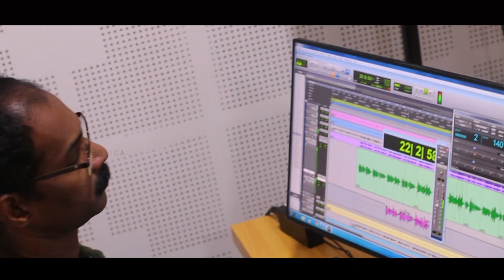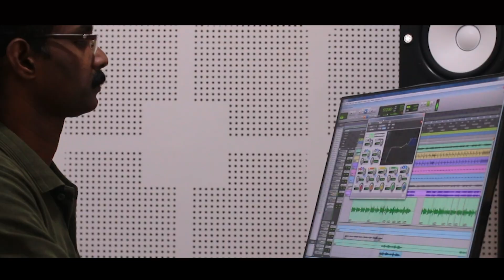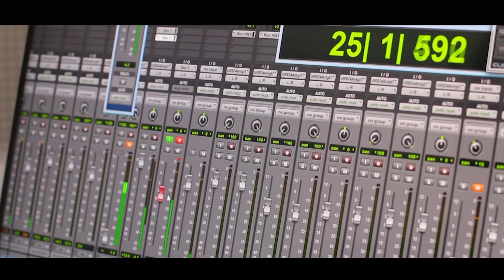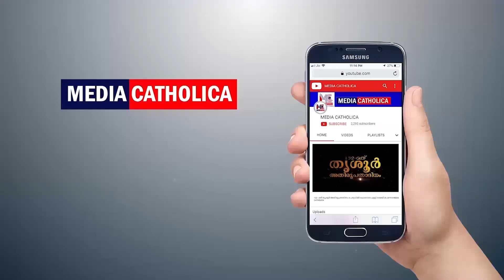മിഴികളിൽ ♫ ST. ALPHONSA SONG 2020 ♫ ARCHDIOCESEAN PRIESTS 2010 ♫ MC Productions (MIZHIKALIL)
മിഴികളിൽ... : അല്‍ഫോണ്‍സാമ്മയെക്കുറിച്ചുളള ഏറ്റവും പുതിയ ക്രിസ്തീയഭക്തിഗാനം - 2020  (MIZHIKALIL...)

Direction : FR. TEDS KUNNAPPILLY
Music & Lyrics : FR. STARZON KALLIKKADAN
Singer : MIDHU VINCENT
Chorus: ALDRIYA SABU, NEKHA JOJU & NIYA GRACE CLEETUS
Orchestration : EDWIN WILSON
Mix & Mastering : JAIME THOMAS
Concept & Title Animation : REV. DR. DAIJO PORUTHUR
DOP : FR. SOBIN PAYIKKATT
Camera & Editing  : BRISBEN BABU
Cast : MIDHU VINCENT & ANNPHILO K DEEPAK
Recorded : MC STUDIO, THRISSUR

Locations
- MC Studio, Thrissur
- FCC Provincial House, Thrissur
- Lourdes Metropolitan Cathedral, Thrissur